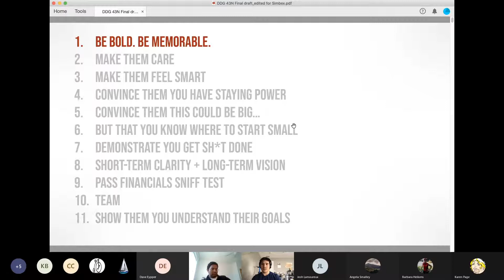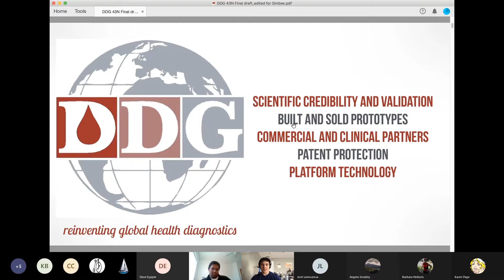11 Tips for a Successful Pitch Deck: Step 1 - How to Create a Bold and Memorable Presentation